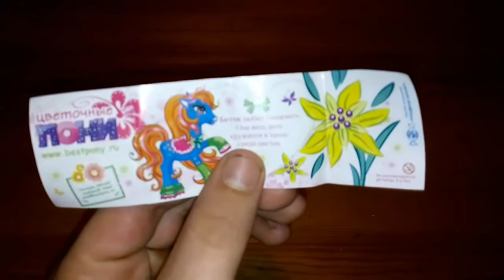Magic Surprise Eggs My little pony Cars toys Kinder toys